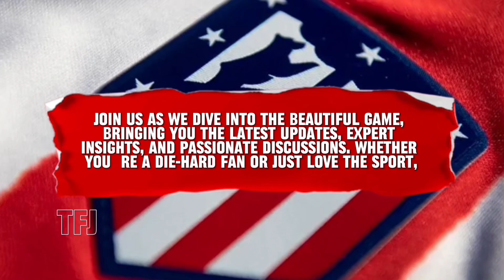Thiago Alcantara Leaves Barcelona | Luis Diaz Will Not Leave PSG | 2024 Transfers And Rumors